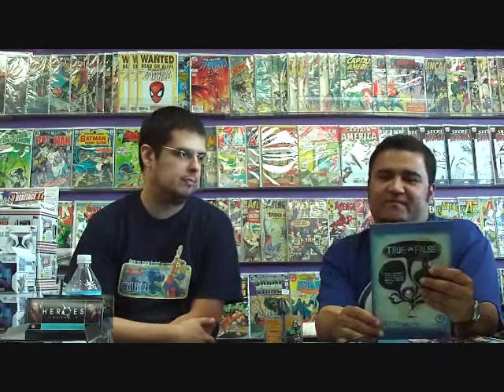Comic Culture Warrior CSE: Crappy Sound Edition Pt 2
In the second session of the Comic Culture Warrior CSE, Elliott goes on an irrational rant about the new Marvel title 'True Believers' and goes off on people who wear crocs.